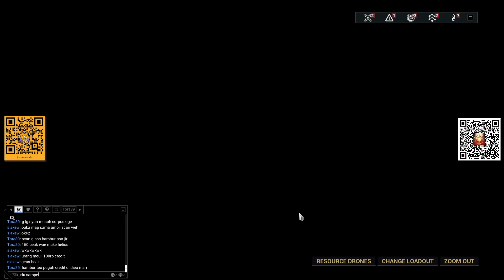[WARFRAME] MINTHE - PLUTO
1:28 Frame Fighter Character Data